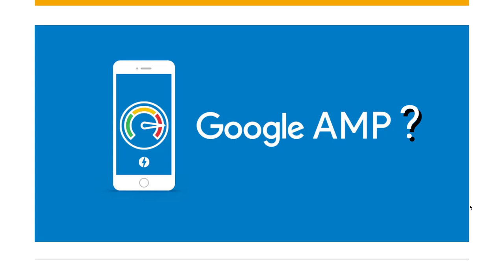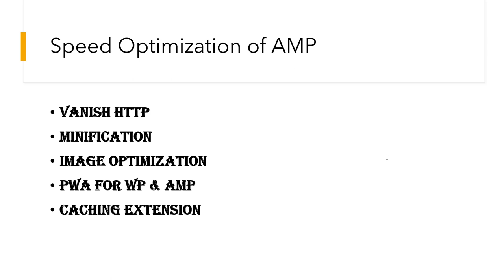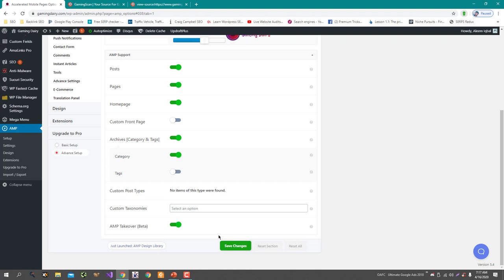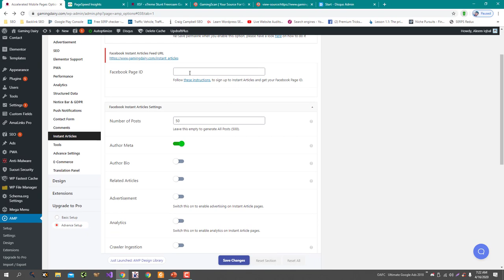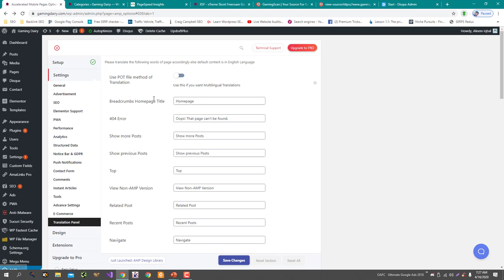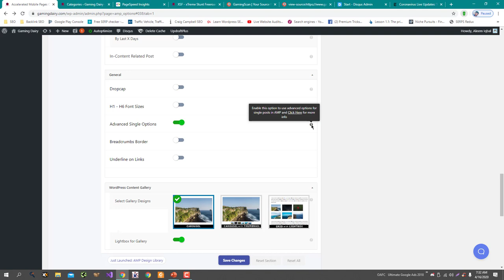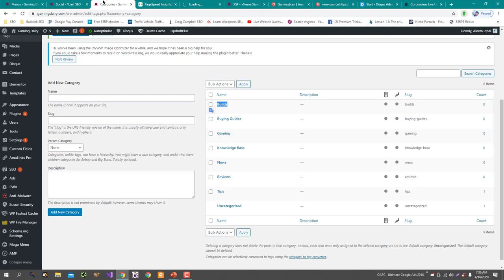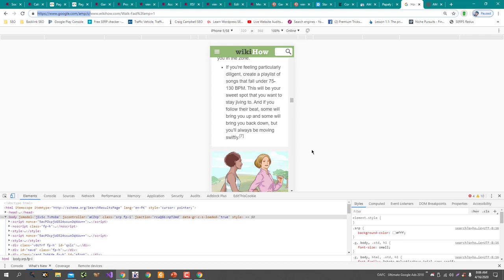AMP Basic to Advanced - Configuring AMP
Accelerated Mobile Pages (AMP) is an open-source project that aims to improve the performance and user experience of web pages on mobile devices.

Install the AMP plugin: If you are using WordPress, you can install the AMP plugin to easily enable AMP on your website. There are also AMP plugins available for other content management systems.

Enable AMP for your website: Once the AMP plugin is installed, you can enable AMP for your website by going to the plugin's settings page and selecting which pages or post types you want to enable AMP for.

Customize the appearance of your AMP pages: You can customize the appearance of your AMP pages by going to the plugin's settings page and selecting a theme or style for your AMP pages. You can also use the plugin's customization options to add your own branding or logo to your AMP pages.

Validate your AMP pages: After you have enabled AMP on your website and customized the appearance of your AMP pages, you should validate your AMP pages to ensure that they are properly formatted and meet the AMP standards. You can use the AMP Validator tool to do this.

Promote your AMP pages: After you have configured AMP on your website, you can promote your AMP pages by adding them to the AMP carousel on Google search results, or by using the rel=amphtml link tag on your non-AMP pages to link to your AMP pages.

By following these steps and configuring AMP on your website, you can improve the performance and user experience of your website on mobile devices. It's important to regularly validate your AMP pages and make any necessary updates to ensure that they are properly formatted and meet the AMP standards.

💥💥Vieo Chapters💥💥
00:00 Universal SEO Tool
00:48 Building Dofollow Comment Backlink
03:50 Building Dofollow Forum Backlinks
14:32 Ending

This video includes: